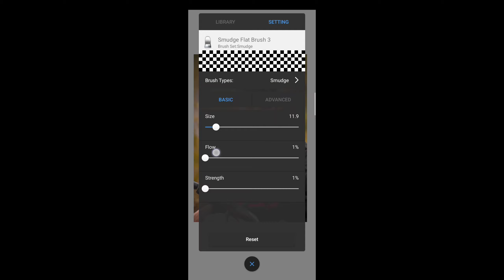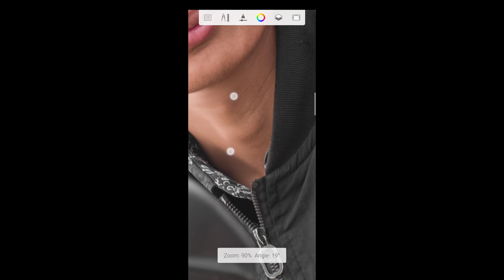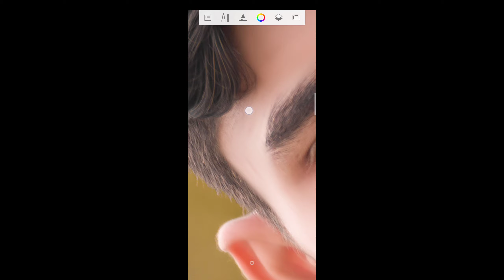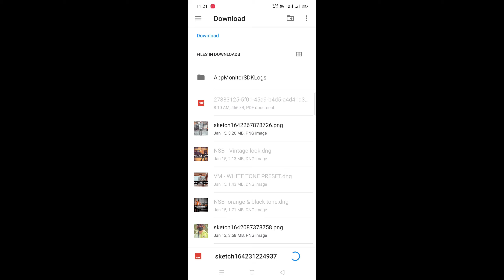Complete Skin Smoothing tutorial Autodesk Sketch book episode - 2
Fcaebook page - AV EDITING ZONE

Full tutorial skin smooting editing autodesk sketch book
complete tutorial skin smooth editing